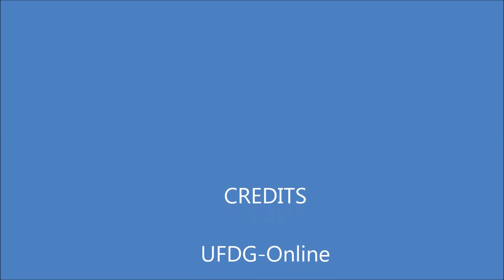Assemblée Générale du 25 Jan. 2014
« Pendant les 5 ans à venir, nous nous battrons afin que justice soit rendue à toutes les victimes guinéennes » promet Honorable FOFANA.
Assemblée Générale de l'UFDG du 25 Janvier 2014.